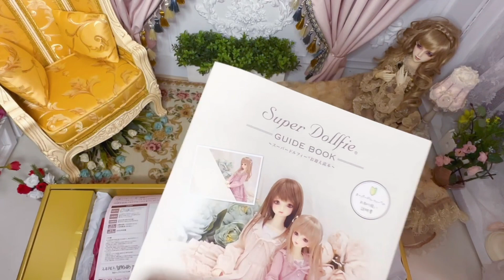Marie Antoinette - Super Dollfie BJD (Volks) Unboxing Video - SDGr女の子 マリー・アントワネット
Doll Instagram: sakura_babie